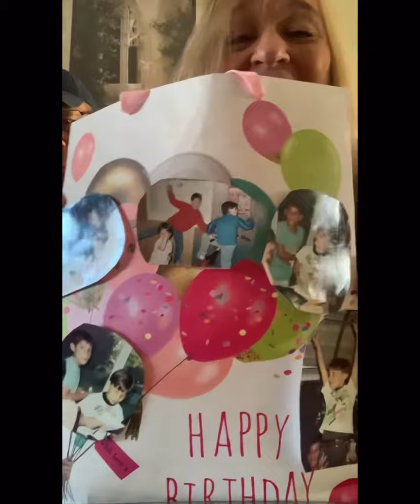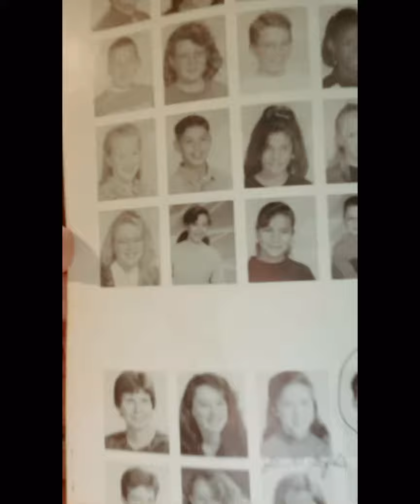Jay’s 40th Birthday 🥳